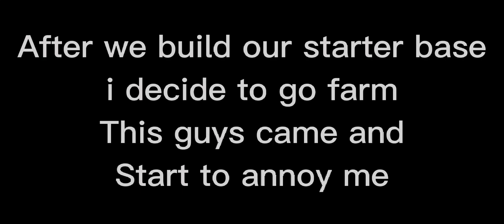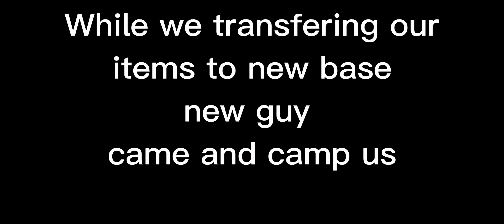Duo journey with my Hera